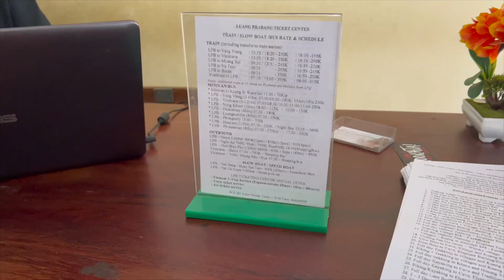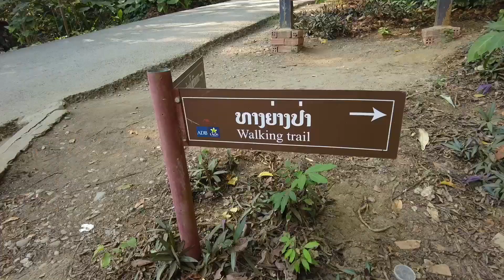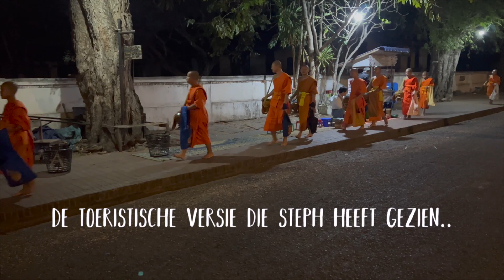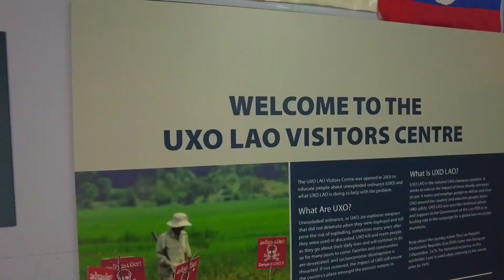LUANG PRABANG LAOS 🇱🇦 | ONONTPLOFTE BOMMEN & EEN SCOOTERONGELUK | WERELDREIS VLOG 54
Wij zijn Matthew & Stephanie en hebben begin 2022 onze banen opgezegd om voor onbepaalde tijd op reis te gaan. Met onze backpacks trekken we de wereld over en we nemen jullie mee!

In deze vlog reizen we in 2 dagen met de slowboat van Huay Xai naar Luang Prabang. Luang Prabang is een klein stadje in een prachtige omgeving. We bezoeken de Kuang Si watervallen, vinden een parel van een lunchplek, zien meerdere mooie zonsondergangen en nog veel meer. Oh en een flinke domper, onze vriend Ivo moet zijn reis afbreken omdat hij is gevallen met de scooter..

MUZIEK